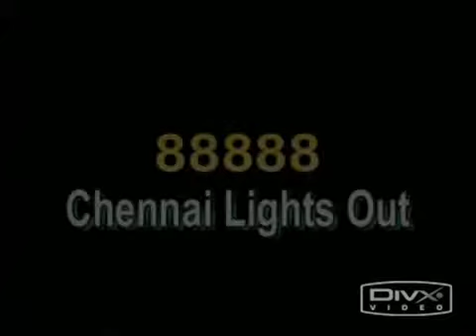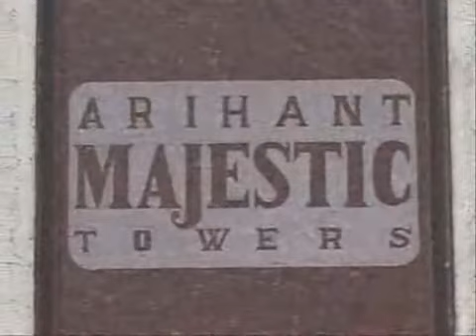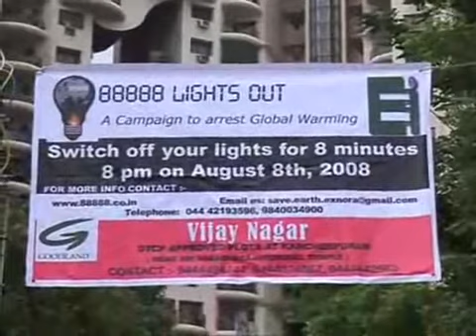88888 The Grand Finale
ExNoRa MB Nirmal